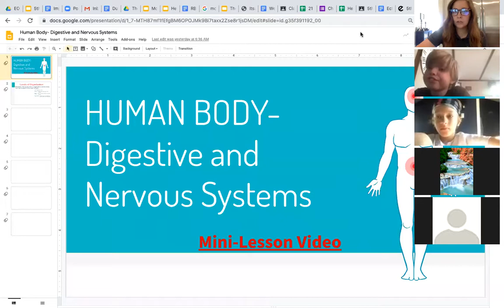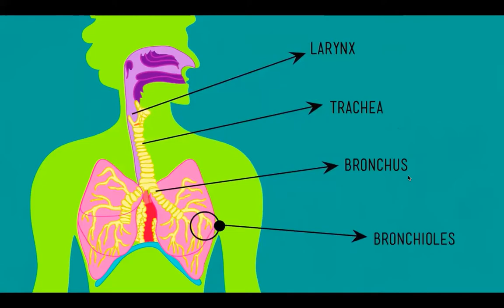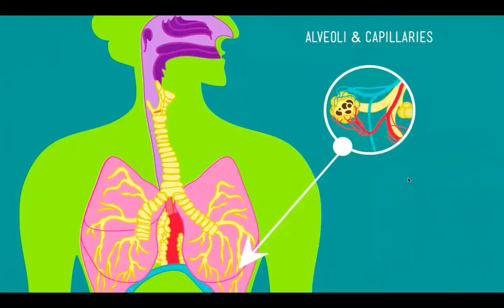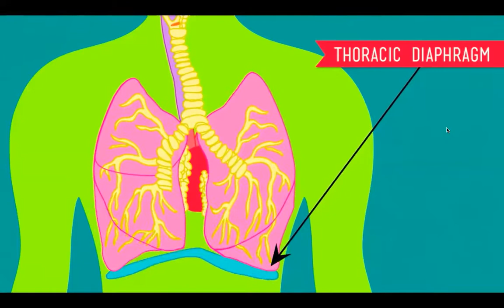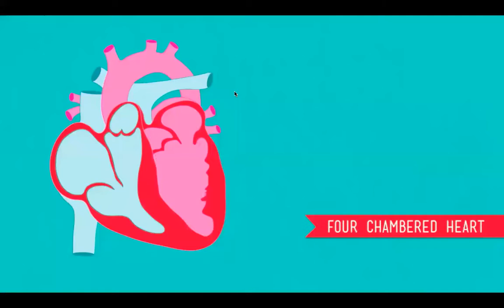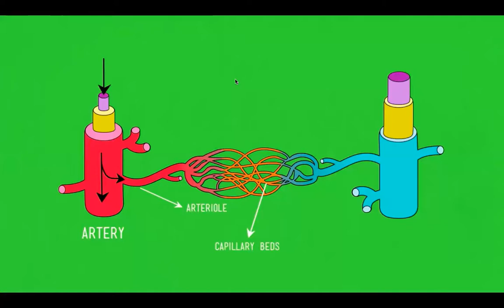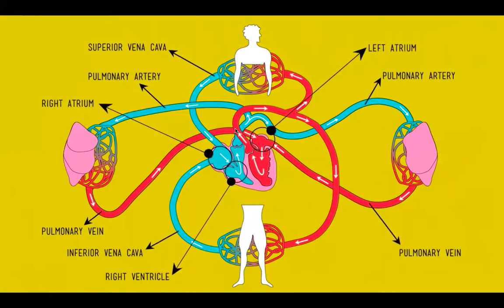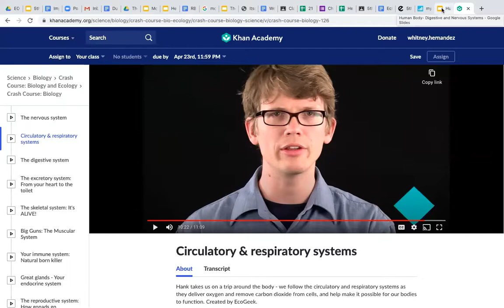April22 Science Mini-Lesson